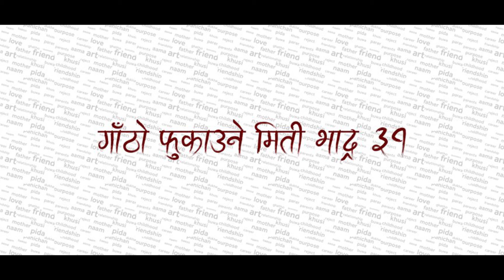GAATHO - Gaatho Lyrical Title Song Cover Video Competition 014